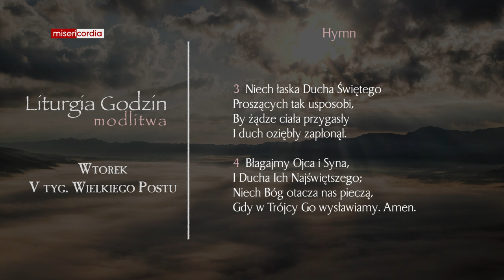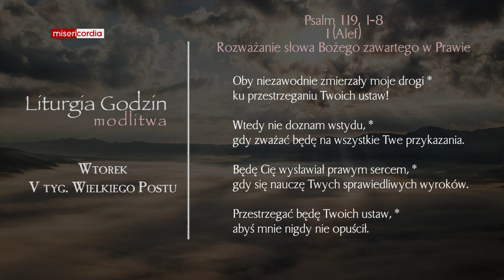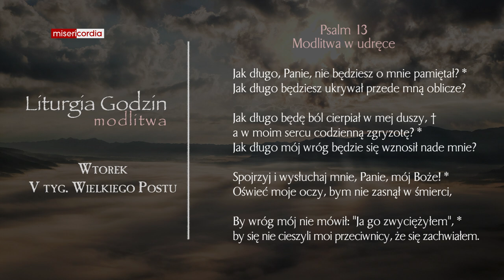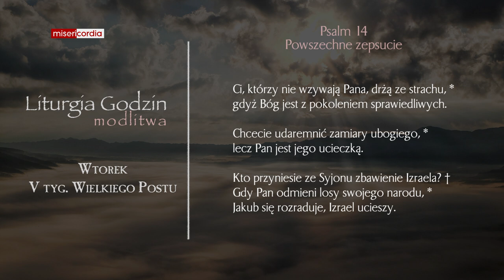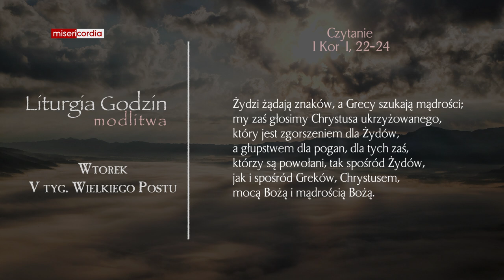Liturgia Godzin | Modlitwa Południowa | Wtorek, V tyg. Wielkiego Postu